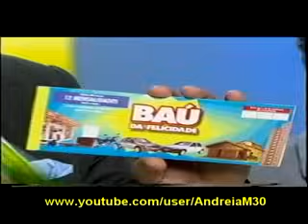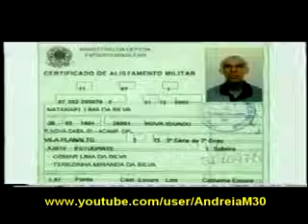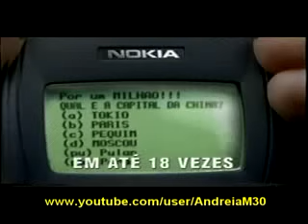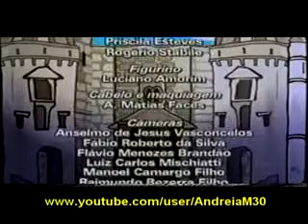Hebe e Golias em Romeu e Julieta 3ª versão, 2003 COMPLETO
Com Ronald Golias e Hebe Camargo , 3ª versão, 2003SBT.No especial, Golias interpreta Romeu e Hebe Camargo faz o papel de Julieta. Elenco: Marilia Gabriela,Debora Duarte,Zezè di Camargo e Luciano,